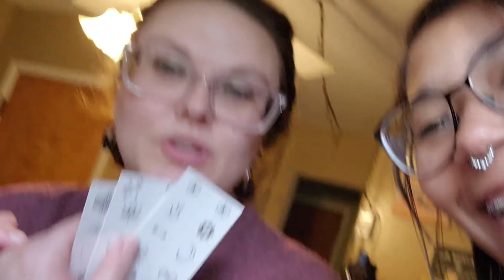Shopping, apple picking, catching up| Besties weekend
I travel to OH to catch up with my long-distance best friend. ^.^